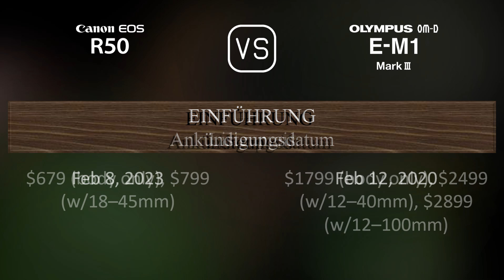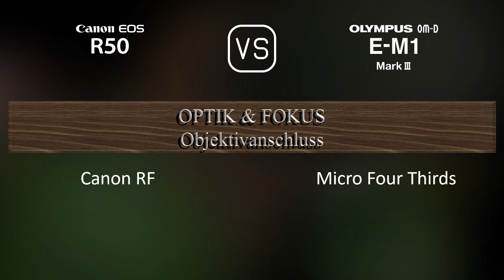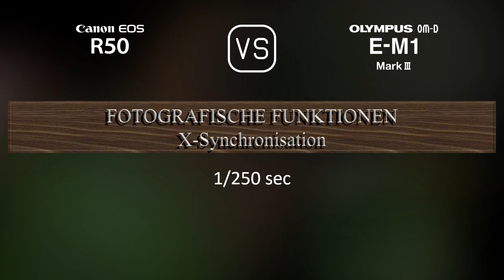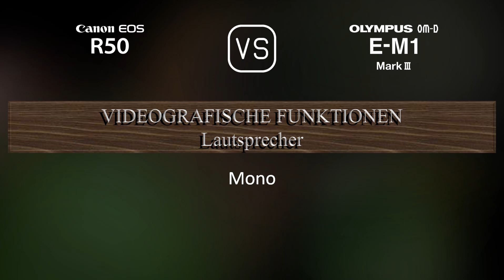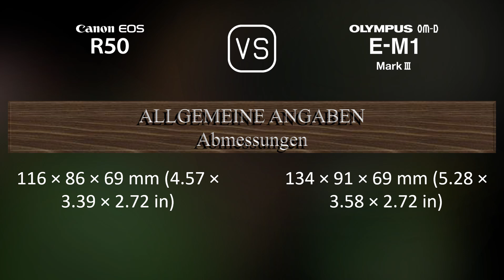Canon EOS R50 vs. Olympus OM-D E-M1 Mark III: Ein Vergleich der technischen Daten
Dieses Video gibt einen Überblick über die Canon EOS R50 und die Olympus OM-D E-M1 Mark III in einem parallelen Technikdatenvergleich (comparison of specifications). Vielen Dank fürs Zuschauen.

00:25 EINFÜHRUNG
00:33 KAMERAGEHÄUSE
00:40 BILDSENSOR
01:01 BILD
01:16 OPTIK & FOKUS
01:41 BILDSCHIRM
01:58 SUCHER
02:13 FOTOGRAFISCHE FUNKTIONEN
03:06 VIDEOGRAFISCHE FUNKTIONEN
03:20 SPEICHERUNG
03:24 KONNEKTIVITÄT
03:49 ALLGEMEINE ANGABEN
04:07 SONSTIGE FUNKTIONEN